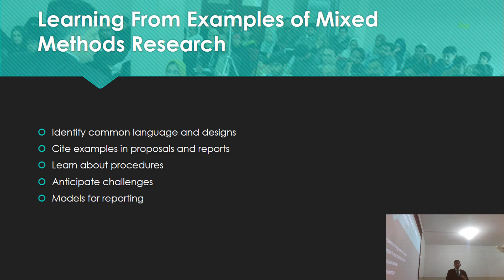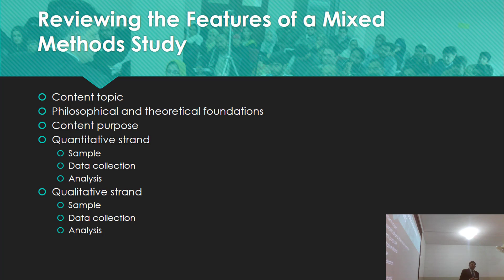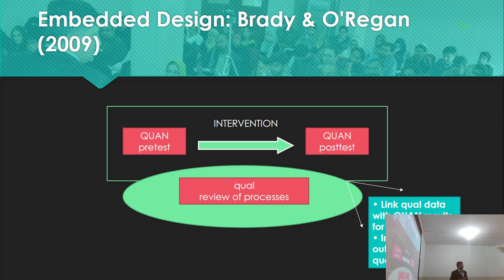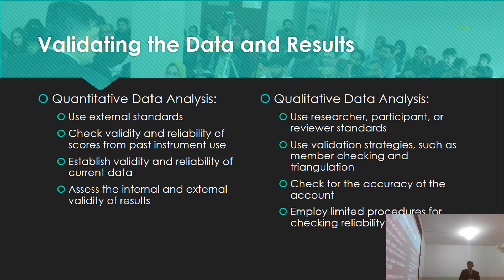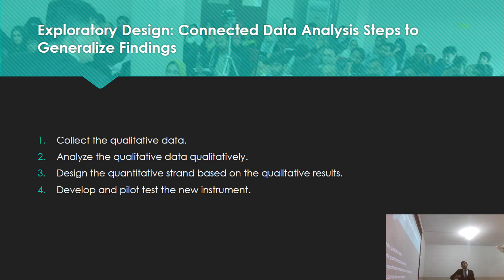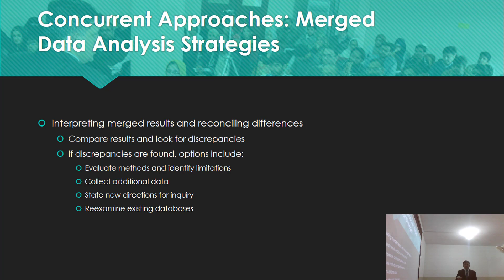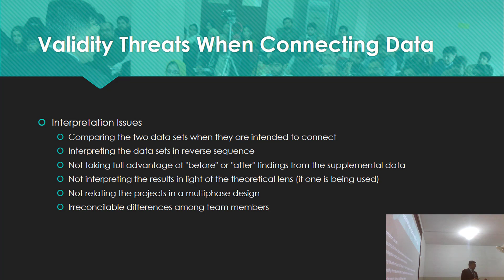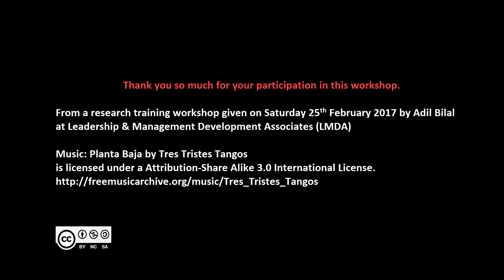Designing & Conducting Mixed Method Research - Part V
This lecture is from One Day Workshop “Designing & Conducting Mixed Methods Research with integration of SPSS 24 & NVivo 11” conducted on Saturday 25th February, 2017 by Adil Bilal, organized by Leadership & Management Development Associates (LMDA), at Lahore School of Management, Lahore.
This workshop was part of the “Research Excellence Series” training workshops. It was the eighth workshop of this series. This workshop is available on YouTube in five parts. You are, currently, viewing part five.
Thanks Sir Muhammad Shakaib, Sir Rizwan Danish, Sir Zahoor Sarwar, Sir Ali Sajid, Madam Alia Ahmed, Sir John Lenarcic and Team of QSR International, for your kind support and valuable resources, without you people, it was not possible to start this new journey.

References:
Bryman, A., & Bell, E. (2015). Business research methods. Oxford university press.
Creswell, J. W. (2013). Research design: Qualitative, quantitative, and mixed methods approaches. Sage publications.